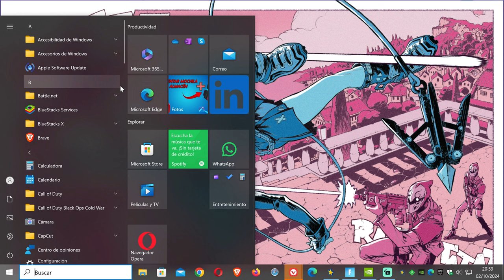🔥 3 Formas Fáciles de DUPLICAR Objetos en Fortnite: Salvar el Mundo (¡FUNCIONA 2024!)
TUTORIAL,PARA DUPLICAR,DUPLICA EN SALVAR EL MUNDO
fortnite save the world duplication glitch xbox
save the world duplication glitch xbox
fortnite save the world duplication glitch pc